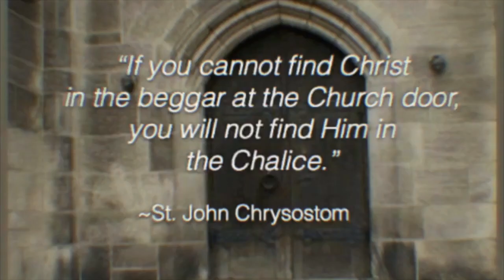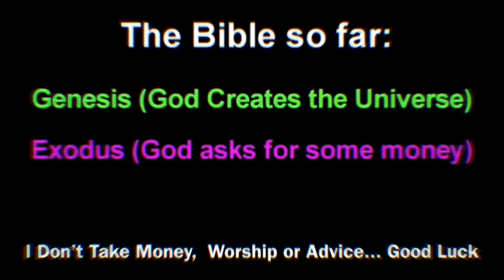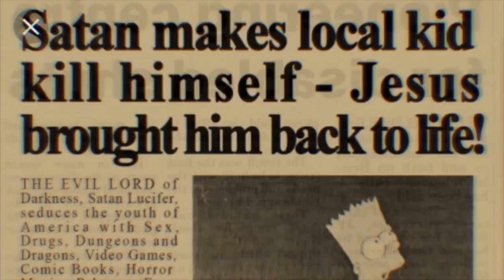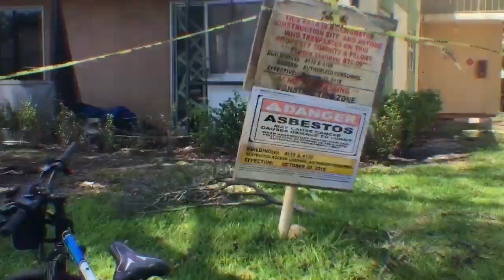Antichristos Only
Embrace the darkness.